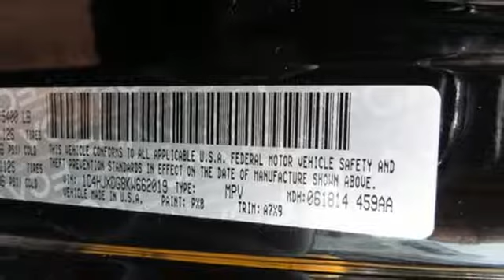2019 Jeep Wrangler Baltimore MD Parkville, MD L9662019 - SOLD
Year: 2019
Make: Jeep
Model: Wrangler
Trim: Unlimited Sport S
Engine: 3.6L 6-Cylinder
Transmission: 8-Speed Automatic
Color: Black
Interior: Black
Stock #: L9662019
VIN: 1C4HJXDG8KW662019
ABS brakes, Compass, Electronic Stability Control, Low tire pressure warning, ParkView Rear Back-Up Camera, Traction control, 3.45 Rear Axle Ratio, 4-Wheel Disc Brakes, 8 Speakers, Air Conditioning, AM/FM radio, Brake assist, Cloth Low-Back Bucket Seats, Delay-off headlights, Driver door bin, Driver vanity mirror, Dual front impact airbags, Dual front side impact airbags, Front anti-roll bar, Front Bucket Seats, Front Center Armrest w/Storage, Front fog lights, Front reading lights, Integrated roll-over protection, Non-Lock Fuel Cap w/o Discriminator, Normal Duty Suspension, Occupant sensing airbag, Outside temperature display, Passenger door bin, Passenger vanity mirror, Power steering, Radio data system, Radio: Uconnect 3 w/5" Display, Rear anti-roll bar, Rear reading lights, Speed control, Split folding rear seat, Steering wheel mounted audio controls, Tachometer, Telescoping steering wheel, Tilt steering wheel, Trip computer, Variably intermittent wipers, and Wheels: 17" x 7.5" Black Steel Styled. *Your additional costs are sales tax, tag and title fees for the state in which the vehicle will be registered, freight (Maryland only--see below for specific charges), any dealer-installed options (if applicable) and a dealer processing fee ($299 Maryland; not required by law); ($144 Pennsylvania). Freight charges: $1,495 (all new Chrysler, Dodge & Jeep models); $1,695 (all new RAM models). Prices are subject to change, and prior sales are excluded from these offers. While every reasonable effort is made to ensure the accuracy of this information, we are not responsible for any errors or omissions contained on these pages. Please verify any information in question with the dealer. brbrEvery Internet Price includes current applicable manufacturer incentives, but certain conditions apply to some of these offers. The offers and conditions on this vehicle are: $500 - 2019 MY Military Program 39CKB. Exp. 01/02/2020

Address:
9219 Harford Rd